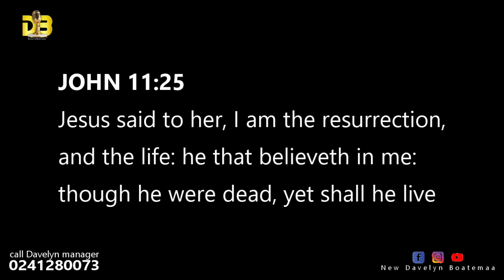WORD AND WORSHIP(part 1). with Davelyn Boatemaa and Eld Gabriel Agyemang 🔥🔥🔥🔥🔥🔥🔥